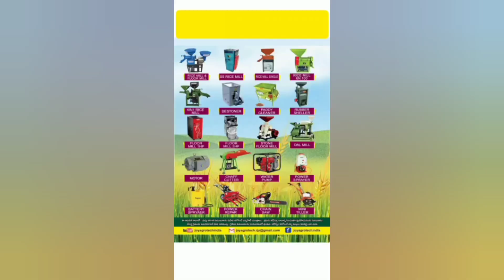యంత్రం సహాయంతో వరి నాటే విధానం//జోయ్ కిసాన్ చింతపల్లి //